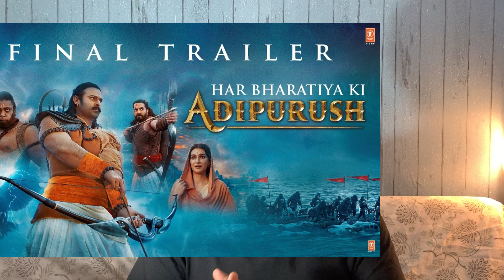Emotions Ke Saath Khel Band Karo | Adipurush Final Trailer Review | Shivam Gupta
Tripod 1
Tripod 2